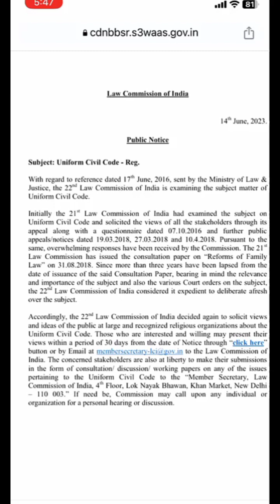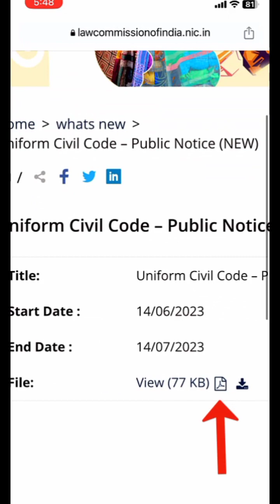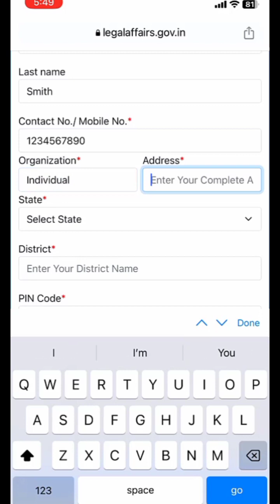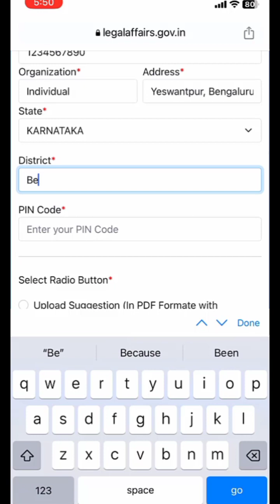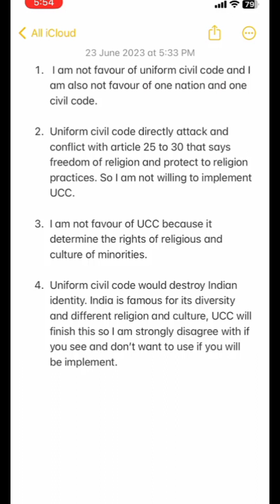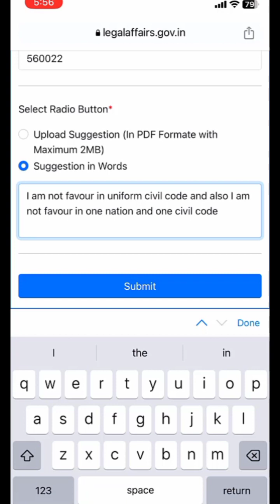Uniform Civil Court kiya hai news uniformcivilcode #2023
In this video describe about "uniform civil court " register opening

please sher to everyone